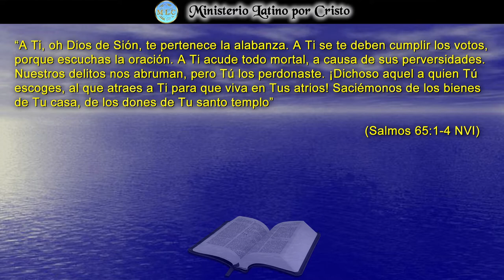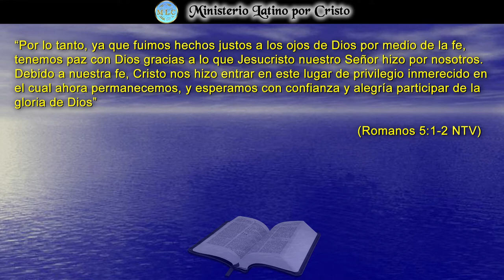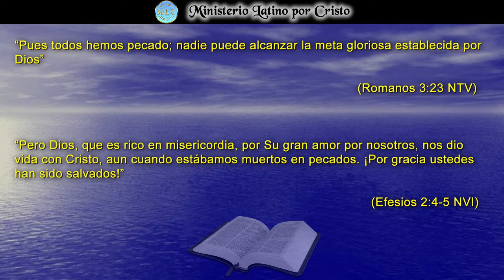¡ DICHOSO AQUEL A QUIEN TU ESCOGES, OH DIOS !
En la Reflexión de este día, ahondamos en el significado y la importancia de la “Sublime Gracia de Dios”. El libro de Los Salmos de David nos dice que es “Dichoso aquel a quien Dios escoge” Nos derrama su bondad por medio de Su gracia, una gracia de la cual no somos dignos de recibir. Pero por la bondad y misericordia del Creador ahora tu y yo somos receptores. El sufrimiento y el padecimiento de Jesucristo Su Hijo nos ha proporcionado esa oportunidad de manera que hoy recibimos Su inmensa bondad, amor y misericordia. ¡Dios Te Bendiga!